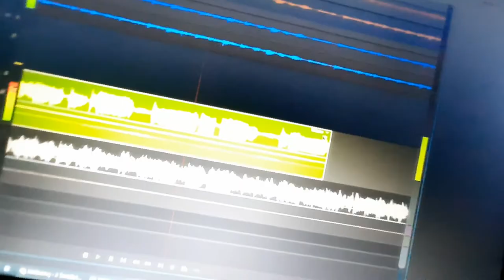JAM : One - Composed and Performed by Lance Haloblogs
This song is one of my compositions. I can't remember when I made this.

Lyrics:

One by Lance Haloblogs

I have dated so many
treated girls indecently
until a friend invited me
to hop with this lady.

A sweet smile greeted me
quickly her charms captured thee
amazing personality
my heart exclaimed gladly.

I have found the one
I have found the love i'm waiting so long
I have found and I hope it will never go.

Despite the pain and hurting
sudden change that made me crazy
I got more attached to thee.

Not a knight in shining armor.
Don't have super powers
No gold bars to offer,
but true love I will give to her.

I have found the one 2x